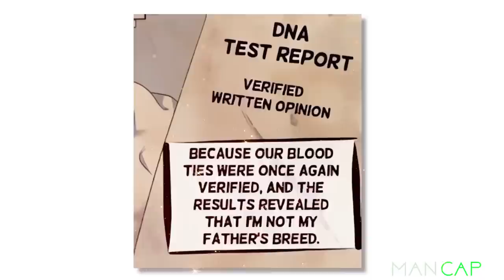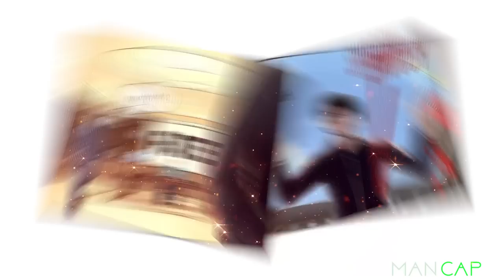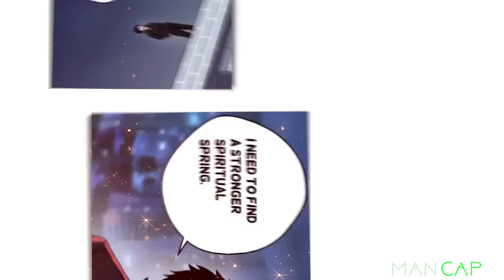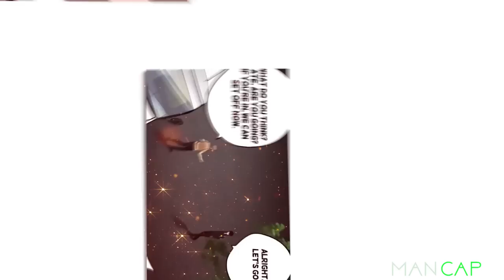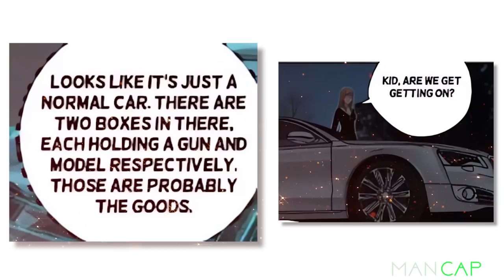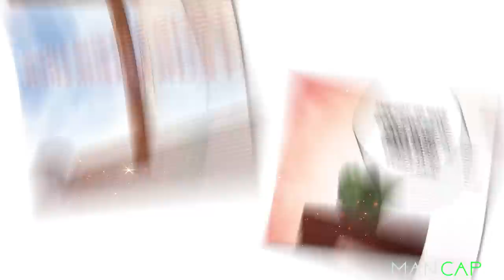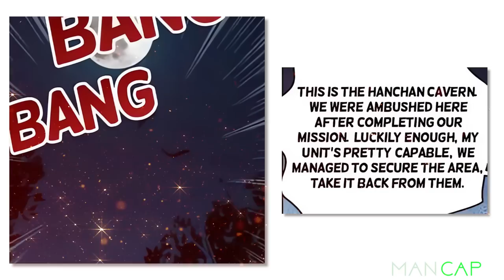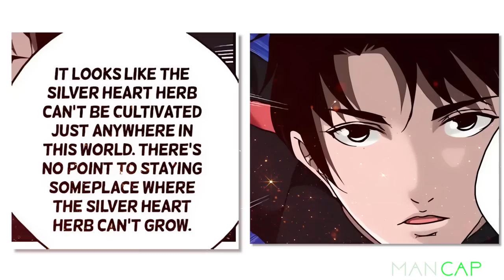Strongest Martial Artist Reincarnate in to the body weak boy who is abounded by his own Family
When Ye Mo woke up, he found that everything around him seemed to be changed - The beautiful master disappeared; he became the abandoned oneby the family; even more, he became the object of being humiliated by a woman standing on the podium with his love letter. But these were not important at all. The most important thing was that he remembered another terrible thing that didn't belong to him...